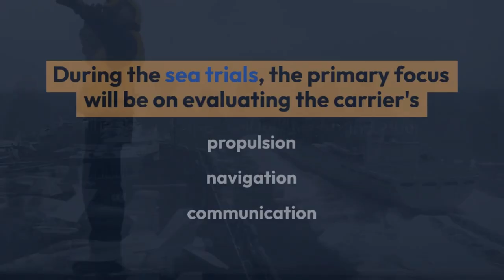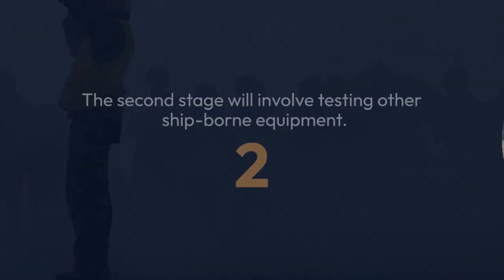|China's Fujian Aircraft Carrier| Gears Up for Maiden Sea Trials|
China's Fujian aircraft carrier, the nation's largest and most advanced warship, is preparing for its inaugural sea trials. Recent Weibo images have shown the removal of protective covers from all three advanced electromagnetic catapults on the deck of the Fujian, allowing observers to finally see the complete aircraft launch system. This significant development suggests that debugging of the electromagnetic catapults has been successfully completed.

The clean flight deck and the presence of various equipment on board indicate that a first trial could be imminent. During the sea trials, the primary focus will be on evaluating the carrier's propulsion, navigation, and communication systems. The second stage of testing will involve assessing other ship-borne equipment. These trials are expected to occur in nearshore waters and could span at least a year.

Chinese experts anticipate that the Fujian will likely test the J-15T, a carrier-based fighter jet equipped with a catapult launch system. This improved version of the J-15 "Flying Shark" will enhance the carrier's operational capabilities.

The Fujian is China's most advanced aircraft carrier, boasting a weight of 80,000 tons. It is equipped with an advanced electromagnetic aircraft launch system, making it the world's second aircraft carrier to employ such technology. This catapult system enables the deployment of a wider range of aircraft, including transport aircraft and fixed-wing airborne early-warning and control aircraft. It also facilitates quicker aircraft launches and can accommodate larger fuel and weapon payloads.

The deployment of the Fujian is expected to occur around 2025, aligning with China's strategic goal of establishing a three-carrier strike group.